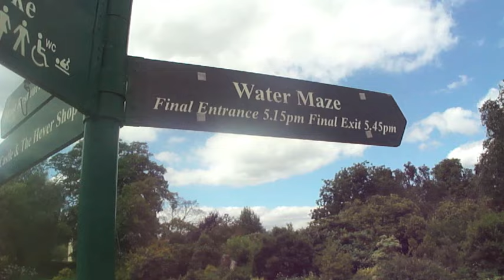Our Life in Film - Castles, Old Friends, and Baby Girl Shopping!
Hello again! This week in the UK has been lots of fun with sunshine, day trips to visit castles, and meet-ups in the park with old friends. I've also finished the blog with a sneak peek of a few things I have bought our baby girl, who is due in September (eek, getting very close now!) Enjoy watching and I will see you again next week

Dunorlan Park in Tunbridge Wells, Kent